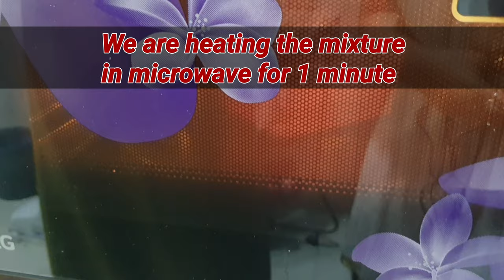Strawberry Flavour Jujubes | Homemade Gummy Candies | Jelly Candy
today we have made strawberry gummy candies or jujubes candy or strawberry gummy candy. gummi bears and jelly babies are widely popular among these
ingredients or jujubes ingredients used are
strawberry flavor jelly
gelatine
water
desiccated coconut or powdered coconut
after the mixture is prepared heat the mixture in the microwave for one minute. then we put them in the moulds and keep them in the fridge for about 4 hours or till they are set. after the jujubes are set in the moulds we pull them out of the moulds. then we have coat the gummies or gummi or strawberry gummy candy, or strawberry jujubes with desiccated or powdered coconut which you can also coat with sugar. this yummy gummy recipe or gummie candy or gummy candy is one of my favorite christmas sweets or holiday sweets.

It is a must try recipe. we have used silicone based moulds. you can find it easily in most of the stores. so you can find silicone-based easily moulds in the market. there are moulds of different shapes. you can use it as per your choice. It is very easy to make the recipe. the recipe is explained step by step with photos and video. must try and make your friends and family happy. wishing you all the best.

In case you are new to the channel